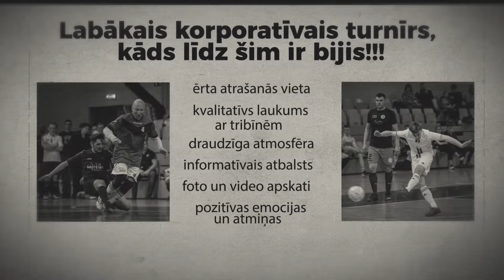PROMO video: 2020.gada Latvijas korporatīvais telpu futbola čempionāts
10 Latvijas uzņēmumu komandas, deviņas spēļu dienas…
2020.gadā no 12.janvāra līdz martam…
katru svētdienu no plkst.11:00 līdz 16:00…
Rīgas 15.vidusskolas hallē, Visvalža ielā 9…
ar noslēguma vakaru 4.aprīlī naktsklubā un karaoke bārā “Friends”, Elizabetes ielā 55.